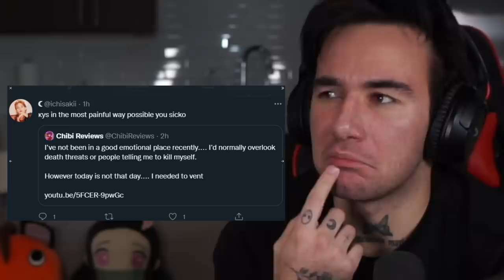This is disgusting.